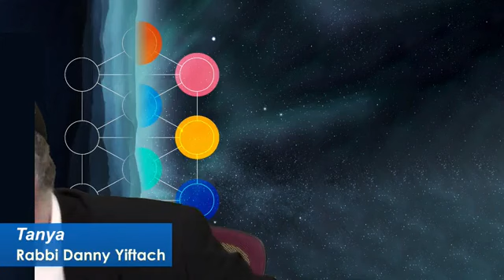قسمت دوم کتاب تانیا ـ آفرینش دنیا و قدرت الهی ـ دنیا با حروف عبری آفریده شد ـ جزییات چطور به وجود ..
قسمت دوم کتاب تانیا ـ آفرینش دنیا و قدرت الهی ـ دنیا با حروف عبری آفریده شد ـ جزییات چطور به وجود آمدن ـ هاراو ییفتخ هشم
Persian Jewish TV
Iran Jewish Tv
پخش زنده شبکه تلویزیونی یهودیان ایرانی